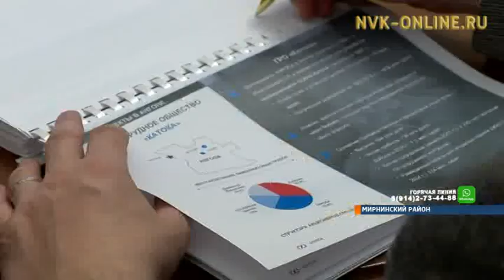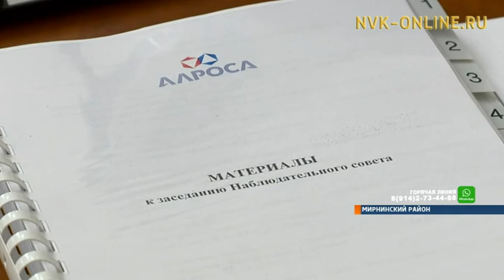"Алроса" привлечет независимых экспертов к расследованию аварии на руднике "Мир"